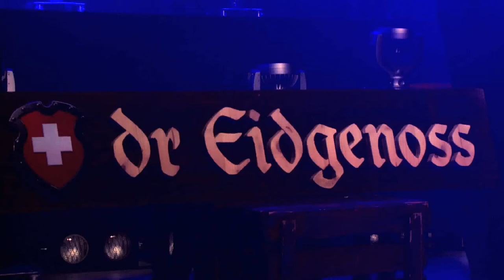DR EIDGENOSS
DER SOHN EINES INNERSCHWEIZER KÄSERS WUCHS IN EINER IDYLISCHEN LANDSCHAFT AUF, WO BERGE, STADT UND SEE SICH VERBINDEN UND DIE RUHE DER NATUR SICH MIT DEM PULSIERENDEM DER ZIVILISATION ERGÄNZT. FRÜH ENTDECKTE ER DIE WELT DER HEU-& STIMMGABELN, DEN KLANG DES ALPHORNS UND DAS BODENSTÄNDIGE, URCHIGE DER SCHWEIZER VOLKSMUSIK. DAS SCHWYZERÖRGELI SPIELT AKKORDEON UND TANZT ZUR „HUISMUISIG“. DIE KUNST DES FAHNENSCHWINGENS UND DIE NATURTÖNE DER STIMMESKRAFT WIEDERSPIEGELN DIE LEBENDIGKEIT UNSERES KULTURGUTES. WO IMMER SEINE LEUCHTENDEN AUGEN AUFTRETTEN, ENTSTEHEN MAGISCHE MOMENTE: TRADITION TRIFFT AUF HERZ.

BRIDGE-BUILDER BETWEEN RURAL AND URBAN SWITZERLAND
DR EIDGENOSS RANKS AMONG THE MOST SUCCESSFUL SWISS FOLK MUSICIANS OF MODERN TIMES. ALL THE SONGS ON HIS CURRENT CD ‘‘NIDWALDNER WURZLÄ“ WERE WRITTEN AND COMPOSED BY HIM. EQUALLY TOUCHING ARE THE DUETS WITH HIS MOTHER MARIA, WHO BOTH SINGS AND YODELS. THE SON OF CHEESE-MAKER FROM CENTRAL SWITZERLAND GREW UP IN AN IDYLLIC LANDSCAPE WHERE MOUNTAINS, CITY AND LAKE MERGE AND THE TRANQUILLITY OF NATURE IS ROUNDED OUT BY THE THROBBING OF CIVILISATION. AT AN EARLY AGE HE DISCOVERED THE WORLD OF PITCHFORKS AND TUNING FORKS, THE SOUND OF THE ALPHORN AND THE EARTHY AUTHENTICITY OF SWISS FOLK MUSIC. THE SCHWYZERÖRGELI (SWISS DIATONIC ACCORDION) PLAYS AND DANCES TO ‘‘HUISMUISIG“. THE ART OF FLAG-TWIRLING AND THE NATURAL TONES OF VOICE POWER REFLECT THE VITALITY OF OUR CULTURAL HERITAGE. WHEREVER HIS TWINKLING EYES APPEAR, MAGIC MOMENTS ARISE: TRADITION MEETS HEART!

‘‘LIVE APPEARANCES“: AS SOLOIST OR WITH MUSICIANS.
‘‘ÄLPLERCHILBI“: AS SOLOIST (INTERACTIVE WITH THE PUBLIC)
SCHWYZERÖRGELI, ACCORDION, ALPHORN, BÜCHEL,
YODELLING, JUICHZEN, FLAG-TWIRLING, BÄSELEN, LÖFFELEN, COIN-ROLLING.

TRADITIONAL – DOWN-TO-EARTH – INTERACTIVE – REFRESHING

Post: Universal Music GmbH
M. Ehlert
Hardturmstrasse 130
CH-8021 Zürich